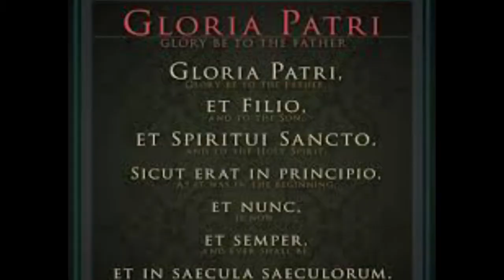A Refutation To "The Catholic Church Is A Cult."